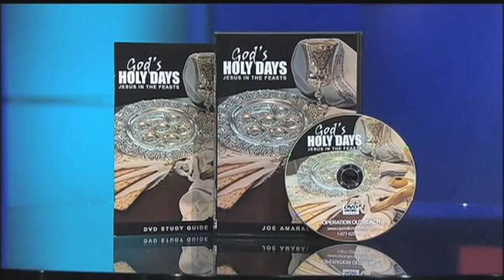Celebrating Hope -- The Bride Of Christ -- Jim Cantelon & Joe Amaral -- 6/10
Jim Cantelon speaks with Joe Amaral about The Bride Of Christ.  ; Joe Amaral ; Host, Teacher, Author ; DVD: "God's Holy Days" ; To Get Your Copy